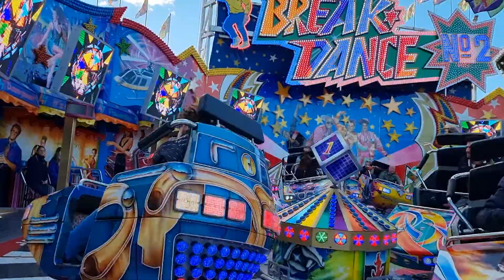Break Dance No.2 - Bonner (Offride 2) Video Frühjahrssend Münster 2022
Fahrpreis: 4,00€